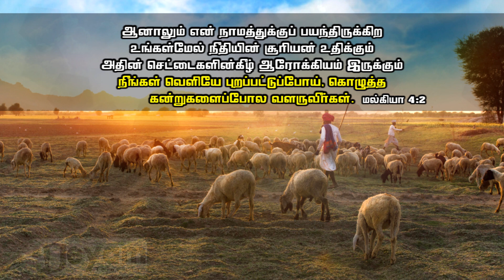Promise Word || 16.08.2021 || Jeyam Tv